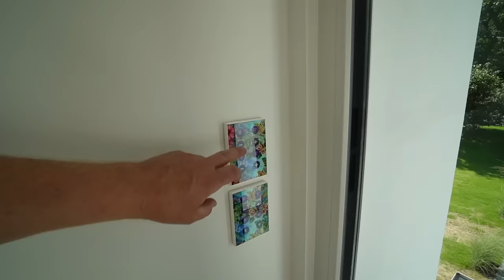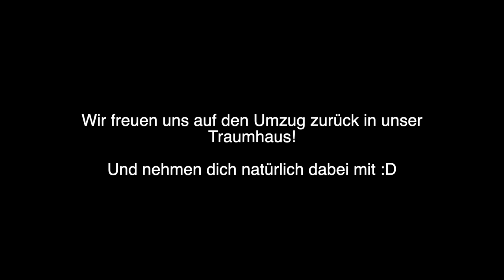Leere XXL HAUSTOUR 😍 Unser Traumhaus kurz vor dem Umzug | 4 Kinderzimmer & Küchentour | Mamiseelen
Endlich kommt die leere Haustour kurz bevor wir umziehen und unser Traumhaus mit Möbel schmücken. Viel Spaß beim neuen VLOG :D

Impressum:
Nancy Barop

Inhaltlich Verantwortliche gem. §55II RStV:
Nancy Barop

xoxo Nancy